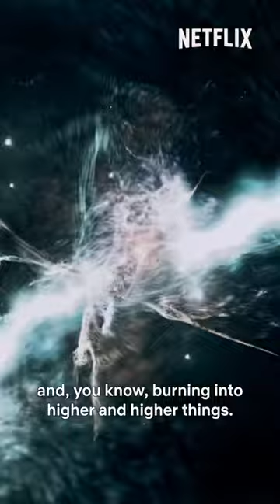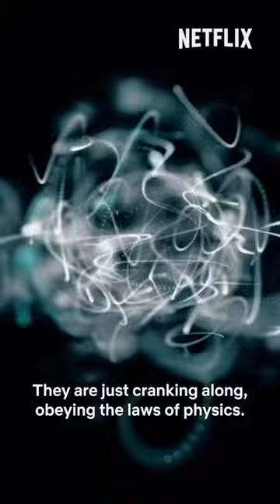"Apple In A Box"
Credit: "A Trip To Infinity," a really well done documentary by Netflix. You can watch the trailer to that @